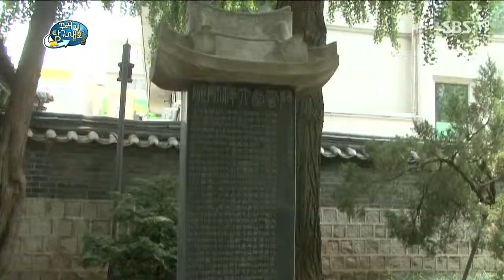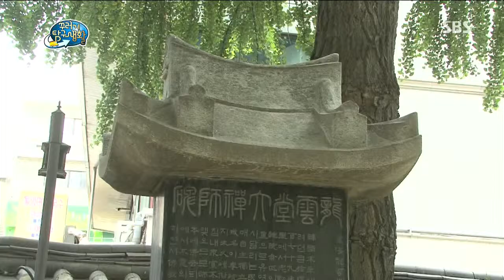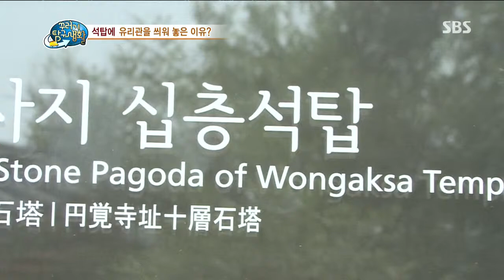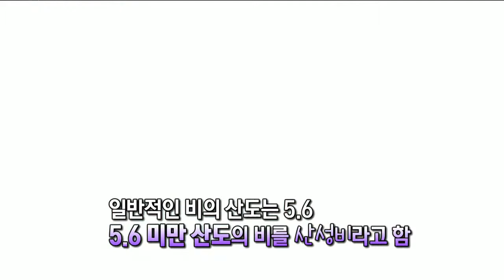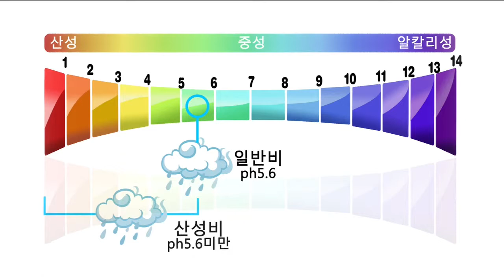[꾸러기 탐구생활] 2013-07-10 #5(3)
SBS 꾸러기 탐구생활.20130710.330회